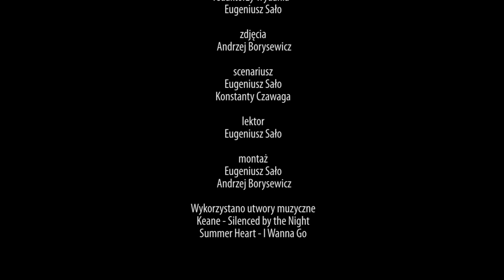Wmurowano kamień węgielny pod budowę domu dla bezdomnych kobiet we Lwowie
Jałmużnik papieski z Watykanu kardynał Konrad Krajewski poświęcił działkę i wmurował kamień węgielny pod budowę domu dla bezdomnych kobiet i matek samotnie wychowujących dzieci. Będą prowadziły go siostry Albertynki ze Lwowa. Cały budynek będzie funkcjonować jako Centrum Ekumeniczne świętego Jana Pawła II.

W uroczystości aktu erekcyjnego wzięli udział również metropolita lwowski arcybiskup Mieczysław Mokrzycki, wicepremier Jacek Sasin sekretarz stanu w KPRM Jan Dziedziczak, posłowie Kazimierz Gołojuch i Tadeusz Chrzan, ambasador RP w Kijowie Bartosz Cichocki, konsul generalny RP we Lwowie Eliza Dzwonkiewicz, mer Lwowa Andrij Sadowyj, wicegubernator miasta Jurij Chołod, polscy dyplomaci, duchowni i siostry zakonne.

redaktorzy wydania - Eugeniusz Sało, Konstanty Czawaga
zdjęcia i montaż - Andrzej Borysewicz

2020 Kurier Galicyjski